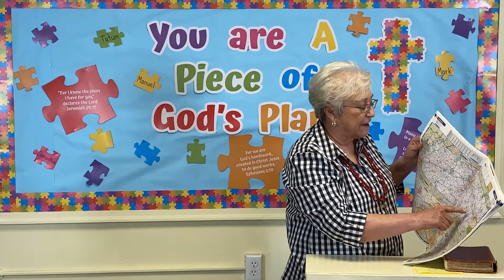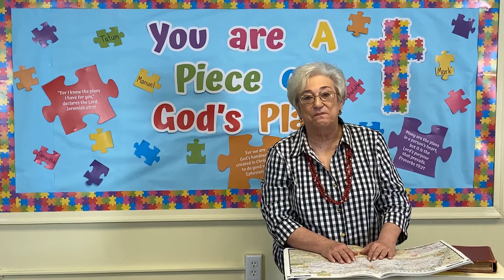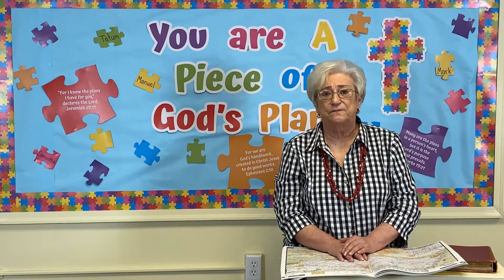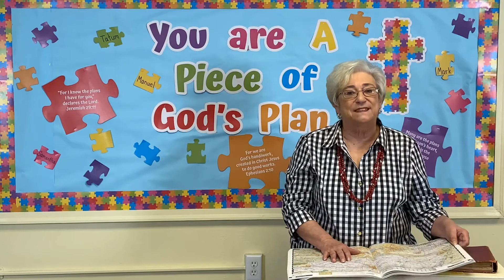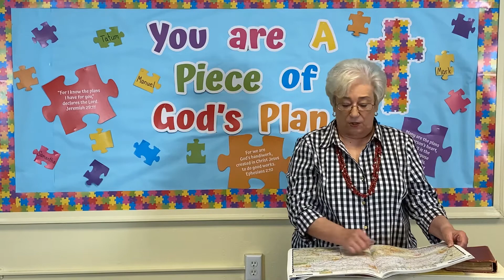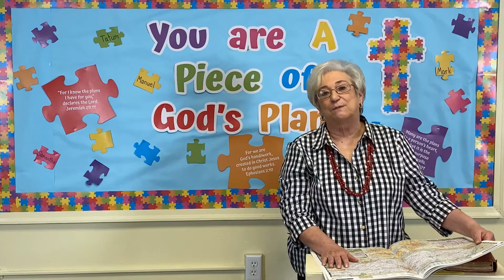Scripture Story for Kids! – May 21, 2020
Join Ms. Janie as we learn more about God’s Word together.

The First Baptist Church of Erwin
Erwin, Tennessee